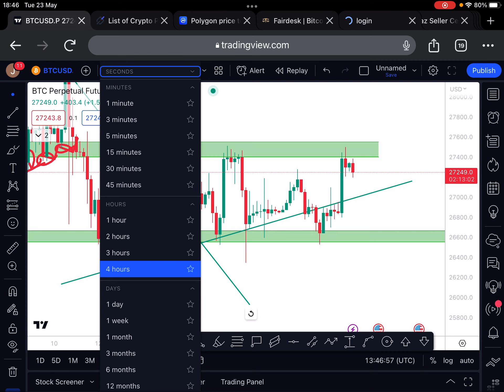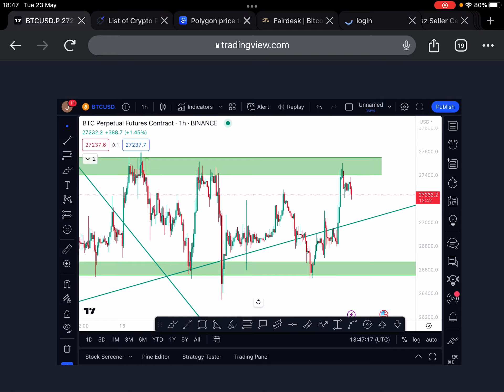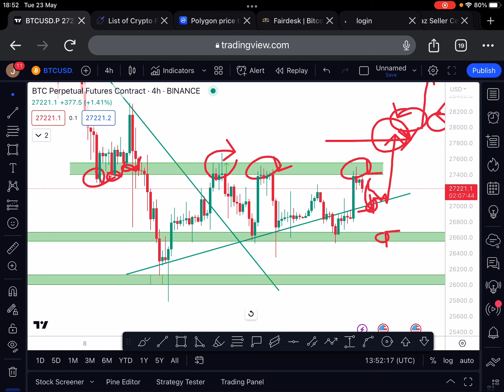OMG! BITCOIN!! ITS HAPPENING!!🚨🚨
BTC NEXT MOVE 🤔 - CPI Data TODAY 🤑 - Bitcoin Price Prediction

Btc Next Move